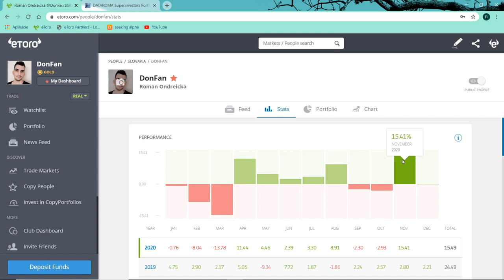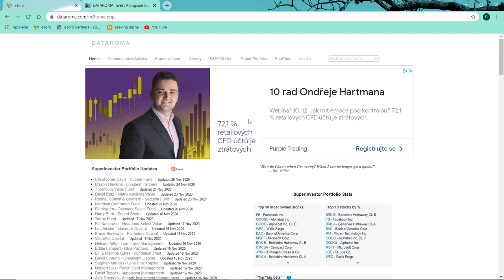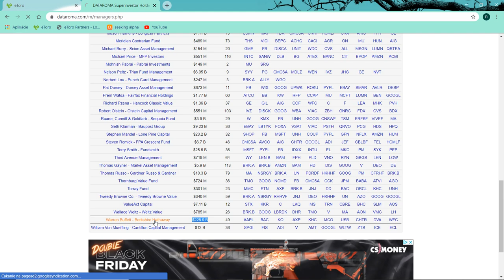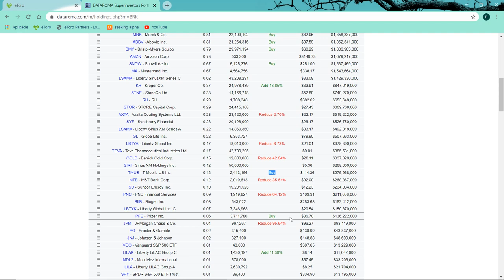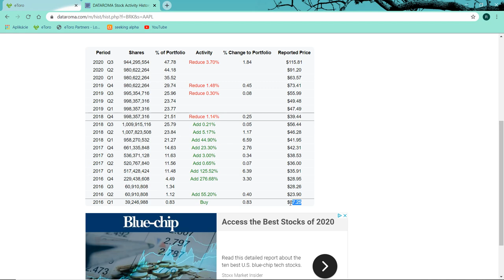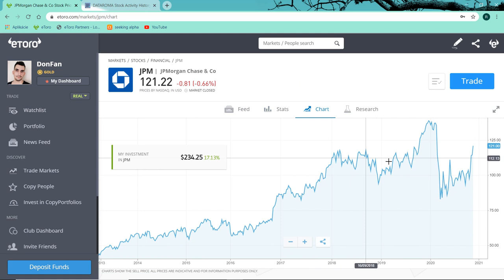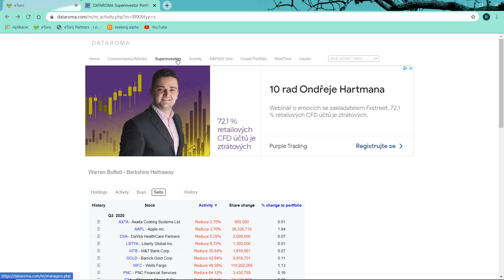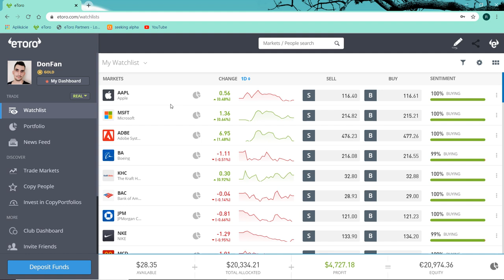Ukážem ti stránku kde môžeš sledovať super investorov ako BUFFET čo kedy kúpil predal atď